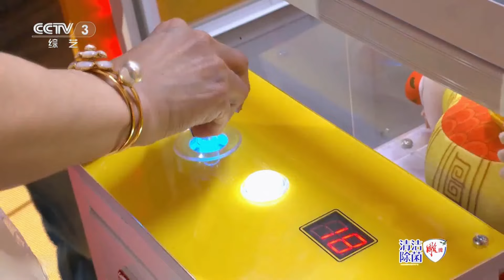檀健次-2024央视春晚.CCTV3《春晚等着你》采访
又是一次充满欢声笑语的采访，这次央视还考古到了檀健次12年前舞台，哈哈哈那个时候是个肥嘟嘟的小胖子，太好笑了🤣

檀健次表示自己当时更张杨一些，想释放自己的光芒；请大家期待今晚和黄绮珊的精彩节目，最后祝自己的爸爸妈妈身体健康，也祝全天下的人都越来越好🔥😍